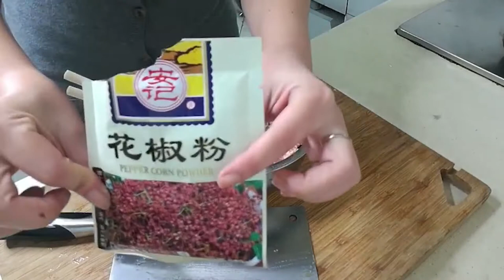烹饪 美食家常飯菜之蒸蘿蔔丸子，嫩滑Q彈，味道鮮美，做法非常簡單，孩子非常愛吃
大家好，這是烹飪簡單家常飯菜美食頻道，頻道內容主要是把不同的美食分享給大家，如果您不知道每天吃什麼，請關注我，頻道會給您帶來不同美食做法作為參考，讓您給家人和心愛的人做更多更好的美食

家常飯菜      烹饪 美食家常飯菜    食譜 美食家常飯菜

烹飪 簡單家常飯菜    食譜 簡單家常飯菜

烹飪 家常食譜         烹飪 简单家常食譜

烹飪 簡單家常美食    youtube美食頻道 家常飯菜    youtube上的美食頻道 家常飯菜

YOUTUBE Gourmet Channel   youtube上的美食頻道 簡單家常飯菜    youtube上的美食頻道 家常食譜

youtube上的美食頻道 簡單家常美食   烹饪美食 简单食谱  烹飪美食 簡單食譜

Tonic recipes for autumn and winter

Cooking recipes烹飪食譜

Simple recipes home cooking简单的食谱家庭烹饪